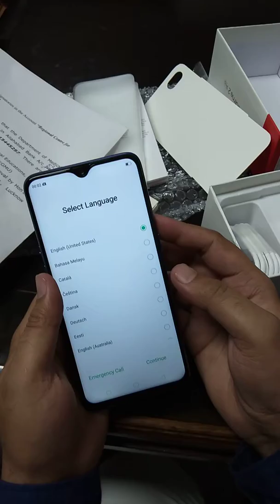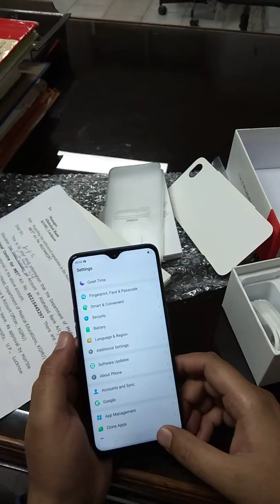Realme Pro 2 Unboxing 2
Unboxing of Realme Pro 2 brand by Oppo